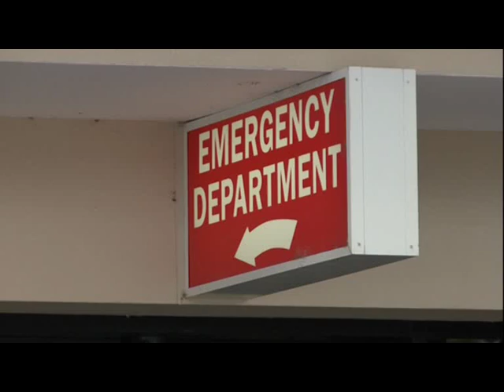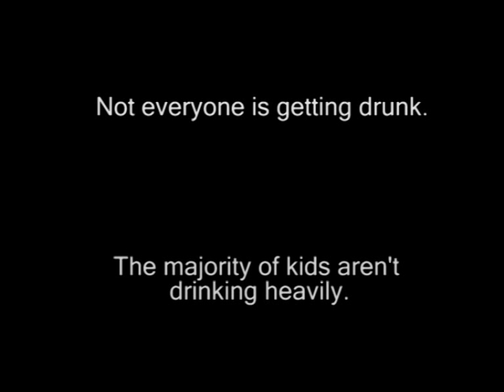Binge Drinking and Teenagers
Dr Kate Porges, head of emergency on the Central Coast of NSW talks about binge drinking and teens.